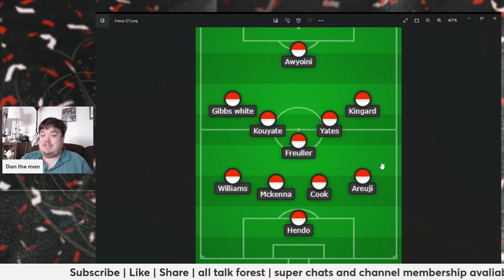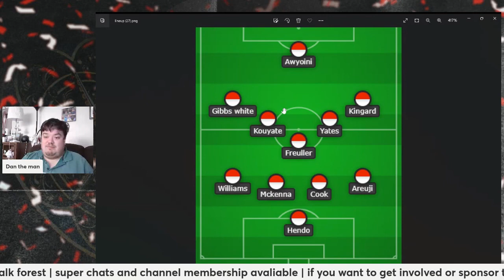Arsenal nottingham forest | starting xi prediction show